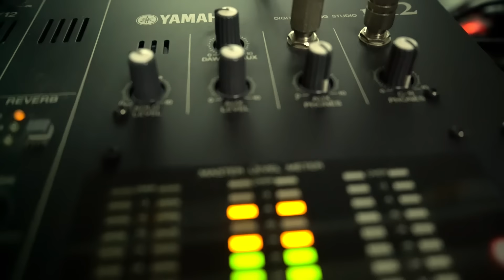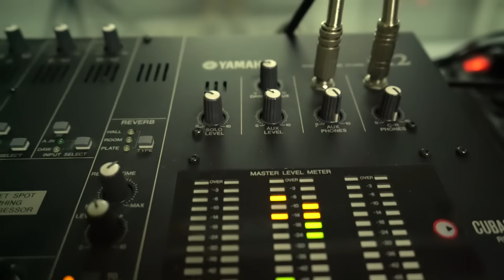Azeri ( Maral Maral) Söz & Müzik : Aşık Ümit Yaşar Doğru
AZEERİ
A gökçek haralısan,
Meni derde salıfsan,
Dalaşma yar menimle,
Gül mene ne olursan

Rabbim nasip eyle ne var,
Eşkinden üreğim yanar,
Men sene ne eylemişem,
Gel etme naz maral maral

Bizim ele gelin gelsen,
Muradıma ah bir ersem,
Sen menim ol men de senin,
Gece gündüz toy eylerem.

Eşkin gülü soldurmadan,
Saçım teli ağarmadan,
Geleceksen tez gelesen,
Korkarım ki geç kalasan